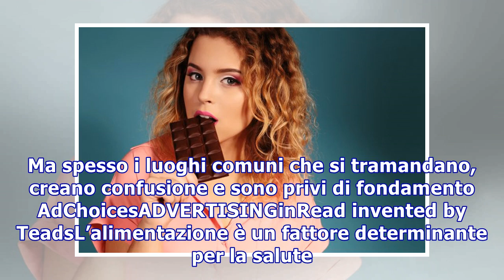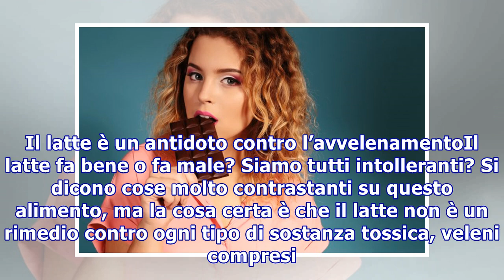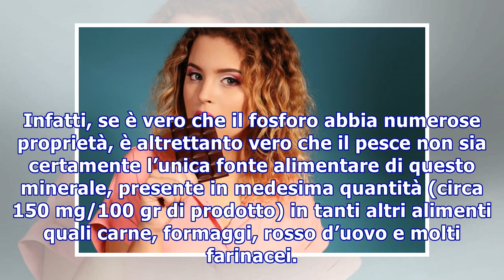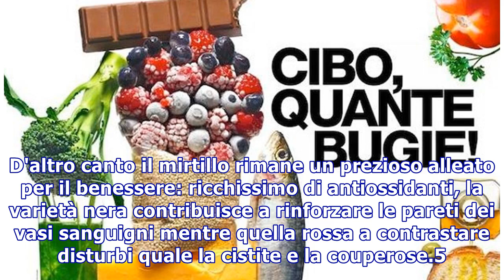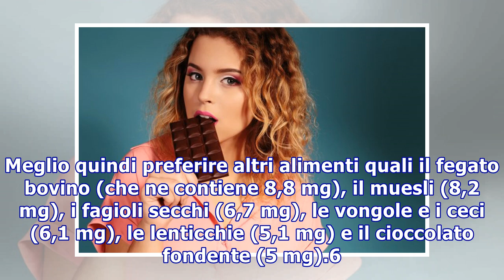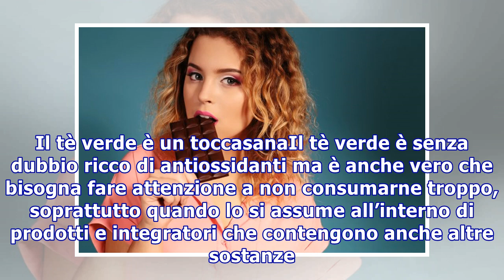7 false credenze sull’alimentazione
7 false credenze sull’alimentazione
7 false credenze sull’alimentazione L'alimentazione è un alleato per la salute. Ma spesso i luoghi comuni che si tramandano, creano confusione e sono privi di fondamento AdChoicesADVERTISINGinRead invented by TeadsL’alimentazione è un fattore determinante per la salute. Sia in positivo che in negati...